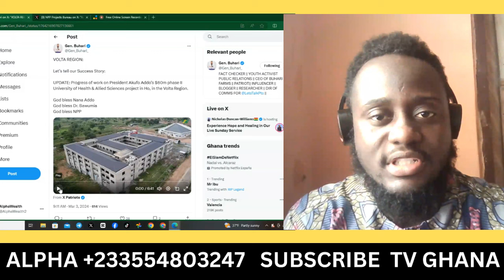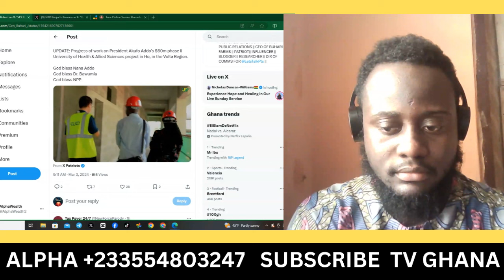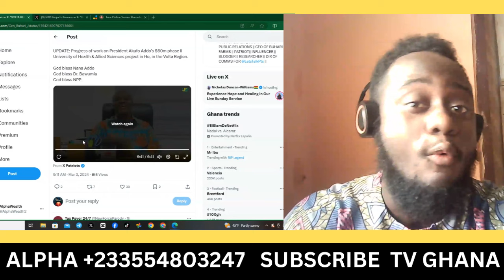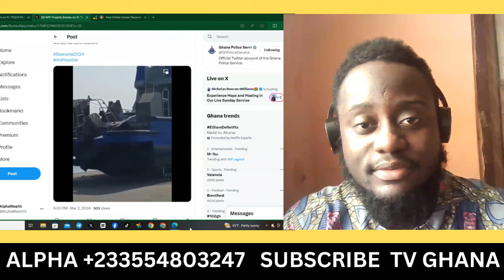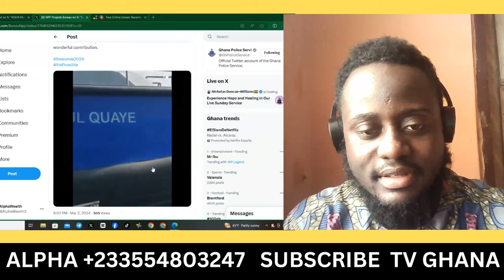Volta Region PRAISES Nana Bawumia for this School Block!! Mahama never did this for us he is not..